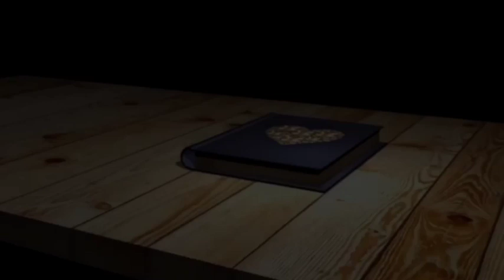माइचाङलाई फोन कल - Surendra Thing । साहित्य संगालो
तपाईहरु पनि साहित्य संगालोमा आफ्नो कविता कृति पठाउनलाई हाम्रो Whatsapp Number याद गर्नुहोस 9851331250